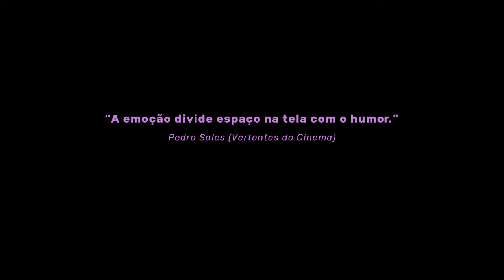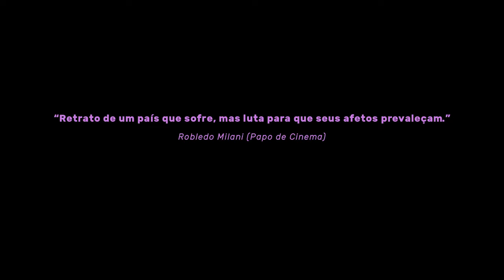A Filha do Palhaço | Trailer Oficial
Assista ao novo trailer de afilhadopalhaço

► Fique por dentro das novidades do universo do cinema no nosso canal no WHATSAPP